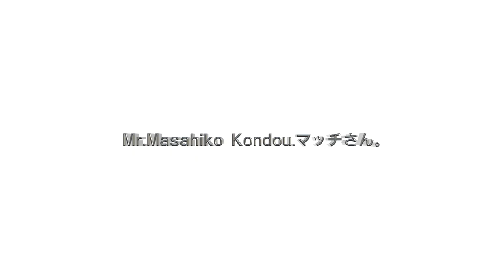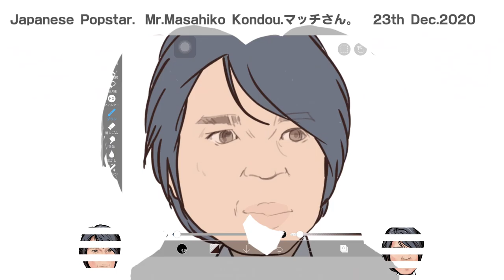iPadで似顔絵、Motion5で編集した近藤真彦さん。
25歳年の差不倫からの活動自粛報道。
数年後のジャニーズ事務所、芸能界はどうなっているのか少し気になる。

Motion5

iPad Appication：iBispaint

似顔絵制作時間：5~15分程度。